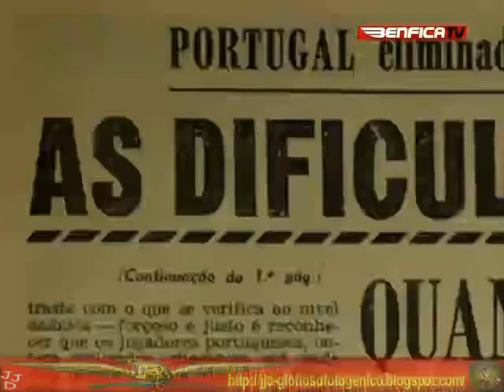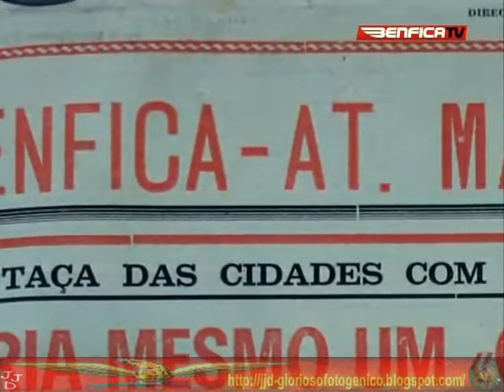Vitóri/Patrimo Episó N28 Costa Pereira Parte 3 de 4 by JJD.mp4